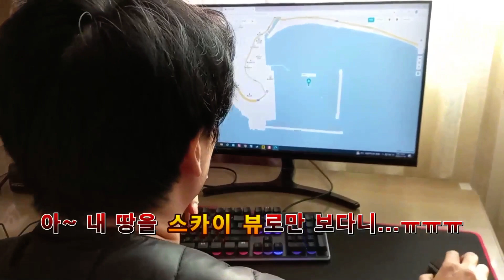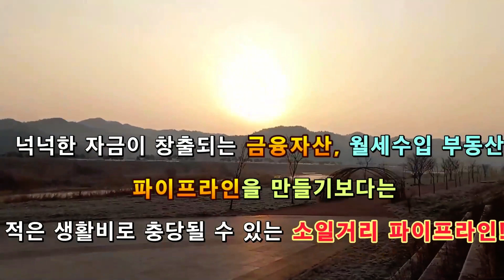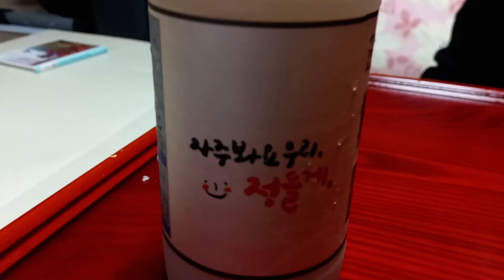40대 외벌이 공무원 가족ㅣ 조기은퇴 파이어족 가능할까?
40대 중반의 외벌이 가정이 파이어족을 계획하며